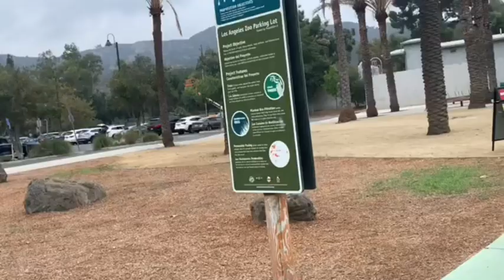散歩動画ーロスアンゼルス動物園-🦋🌹入り口からゴリラ舎まで🌟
散歩動画ーロスアンゼルス動物園-🌸
アニマルトーク

Sorry it is Japanese.
Los Angeles Zoo  walking Videos 😄🌷🦋

いつも私の動画の字幕は英語が多いですので　アニマルトークは日本語で作ろうと思います。
日本の動物園や世界の動物園の参考になったり　情報共有などして　動物たちが少しでも幸せに暮らせるよう応援したいと思います😄💕